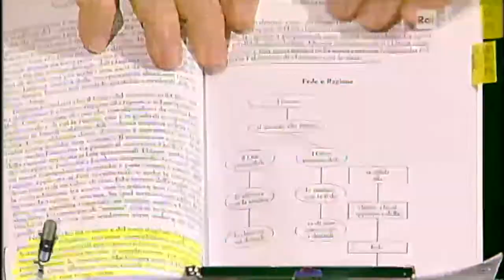"La fede arriva dove non arriva la ragione"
— LIBRI —

— PROGETTI —

ATTENZIONE:  questo canale non è gestito direttamente dal Prof. Lombardi Vallauri.